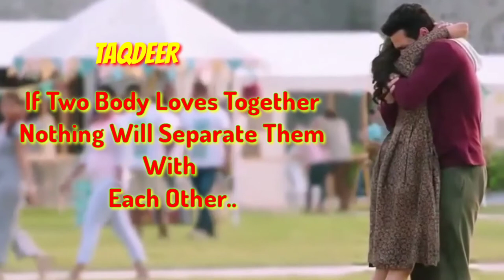TAQDEER MOVIE MUSIC || LOVE MUSIC || VILEN TUNE LAST MOVIE PART || VERY IMOTIONAL SCENE...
Vilen Tune Taqdeer movie